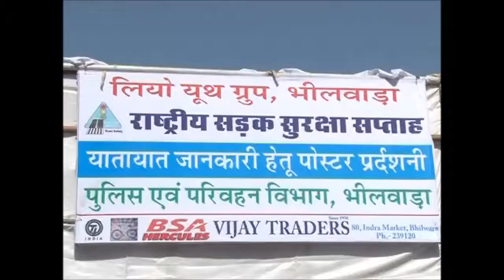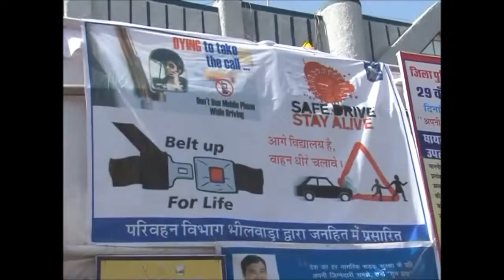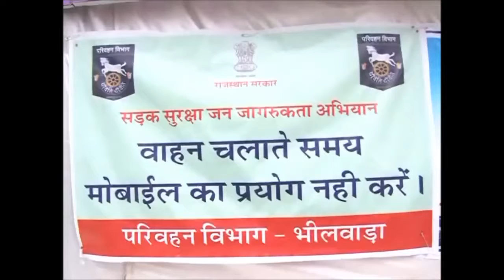भीलवाड़ा में लोगों को किया सड़क सुरक्षा नियमों के प्रति जागरुक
आमजन को यातायात नियमों के प्रति जागरूक करने के लिए प्रदेश में पुलिस और यातायात पुलिस की और से 29वां सड़क सुरक्षा अभियान चलाया जा रहा है. जिसके तहत कहीं रैली निकाल कर तो कहीं कार्यक्रम आयोजित कर लोगों को जागरूक किया गया